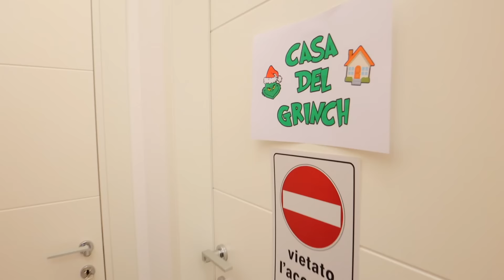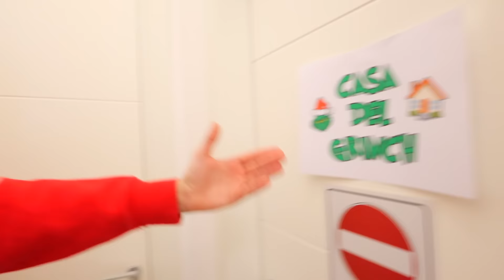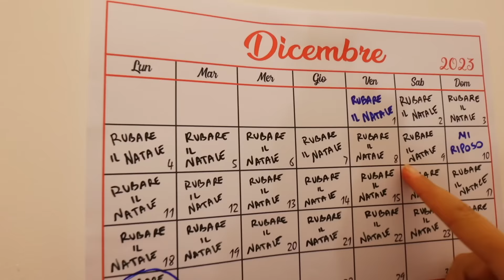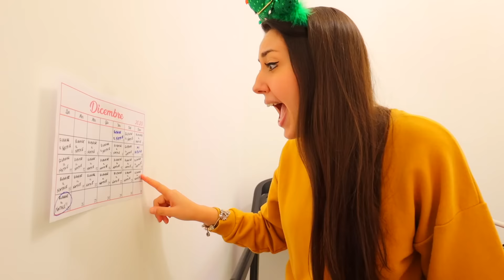MAI ENTRARE NELLA STANZA SEGRETA DEL GRINCH IN CASA NOSTRA! *ci ha scoperti*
Nel nuovo video di oggi dei DinsiemE di Natale 2023 Erick e Dominick fanno la mai entrare nella stanza segreta del Grinch in casa nostra dove ci ha scoperti e si è arrabbiato! Incontriamo il Grinch faccia a faccia in casa nostra e parliamo con il Grinch dopo che siamo stati nel parco di divertimenti del Grinch e dopo che siamo stati a casa del Grinch, troviamo un passaggio segreto, entriamo nel passaggio segreto e troviamo il Grinch! Il Grinch ha preso i regali di Natale, ogni regalo di Natale, di tutti i bambini e di tutti i genitori! Il Dottor Timoti ci sfida ad ogni gioco nella vita reale come nel Mega Game dei DinsiemE ma stavolta è il Grinch è entrato in casa nostra di nascosto mentre casa nostra è addobbata per Natale con le canzoni di Natale per bambini in sottofondo, con l'albero di Natale e le luci ed è venuto per rovinare il Natale!

🎥 L’ultimo che cade dal parco di gonfiabili più grande del mondo perde contro il Dottor Timoti a Dubai

⬇️ Guarda le avventure dei  @DinsiemE  anche in TV:
⭐️ I NUOVI EPISODI del MEGAGAME ti aspettano ogni LUNEDÌ alle 19 su FRISBEE, canale 44! ⭐️
⭐️ La prima stagione di MegaGame è in onda anche su DeaKids, canale 601 di Sky Tv ⭐️

⬇️ Guarda le avventure dei DinsiemE anche nelle piattaforme Streaming:
⭐️ Il nostro nuovo film "Il Viaggio Leggendario" è su Amazon Prime Video ⭐️
⭐️ TUTTE le STAGIONI del MEGAGAME sono disponibili anche in STREAMING su DISCOVERY+, su Amazon Prime Video, Tim Vision e AppleTv ⭐️

⬇️ Il divertimento continua anche:
🛍 In edicola con il DinsiemE Magazine in collaborazione con Panini
📚 In libreria con il fumetto dei DinsiemE Il Luna Park di Erick e Dominick edito da Magazzini Salani

I loghi DinsiemE, i personaggi e i relativi loghi sono di esclusiva proprietà e gestione di DinsiemE Srl. Tutti i diritti sono riservati.